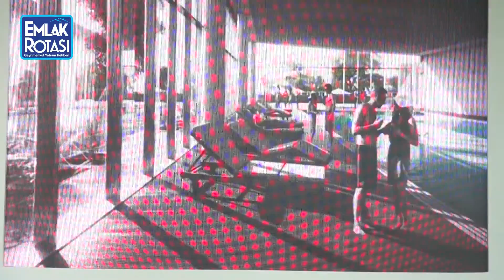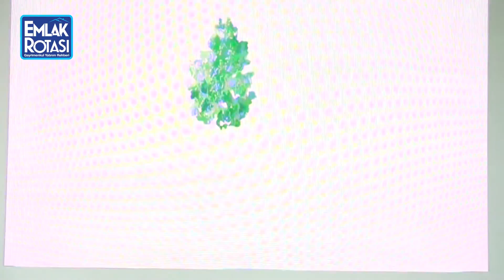Yeşilyaka projesi basın toplantısı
MESA ve Nurol, yaklaşık 50 yıldır sadece yeni yaşam alanları değil, en değerli hatıraları biriktirmek için yeni yuvalar yaratmaya devam ediyor. Yeşilyaka, hem doğanın hem de yaşamın tam ortasında. Sevdiklerinin mutluluğu için durmaksızın çalışanlara özlemini duydukları konfor ve eve dönüş keyfini doyasıya yaşayabilecekleri bir yaşam vaat ediyor. Korusu, 180 bin metrekarelik peyzaj alanı, gölet manzarası ve çeşitli sosyal imkanlarıyla Yeşilyaka, en özel anılara ev sahipliği yapacak.
“Söğüt ve Sedir” olmak üzere iki farklı tip villadan oluşan, müstakil bahçeler içindeki 56 villanın büyüklükleri 369 ile 379 metrekare arasında değişiyor. Söğüt 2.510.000 TL – 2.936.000 TL, Sedir ise 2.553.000 TL – 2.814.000 TL arasında konumlarına göre değişen fiyatlarla satışa sunuldu.